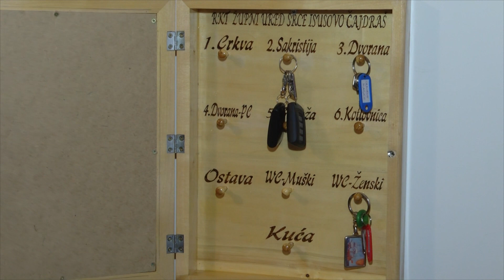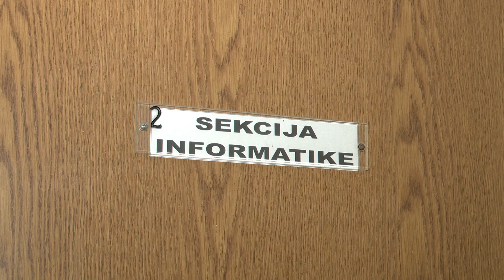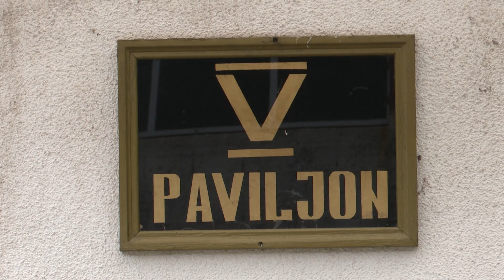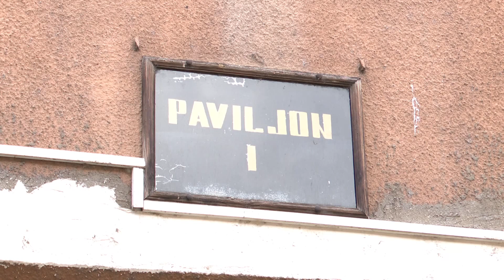RTV HB | Kako je jedna kutija otključala priču o resocijalizaciji zatvorenika KPZ Zenica